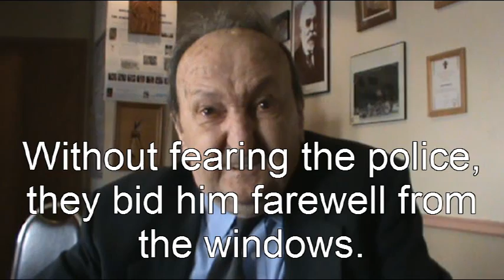Fatbardh Kupi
Xhep Picari's Execution